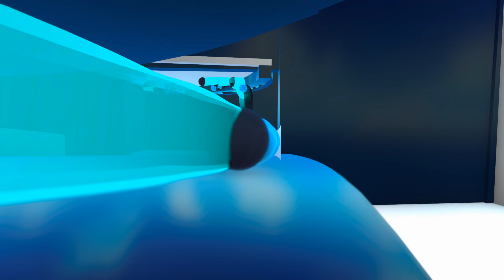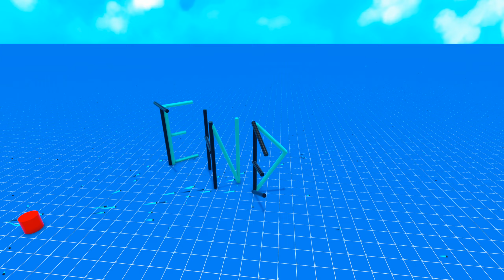Marble World - Illusionation - Kids Videos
Having a look at this community created marble run in marble world.